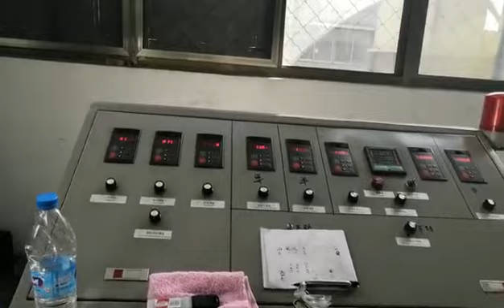ChangLong 1500mm 3 layers /5 layers PE cling film /stretch film machine model CL-65/90/65C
ChangLong 1500mm 3 layers /5 layers PE cling film machine model CL-65/90/65C ,to produce the cling film for food package, and also to produce the stretch film for pallet goods package.